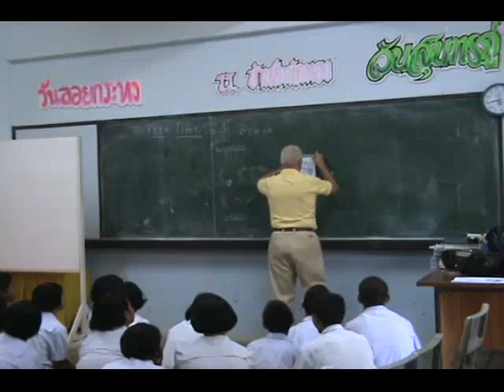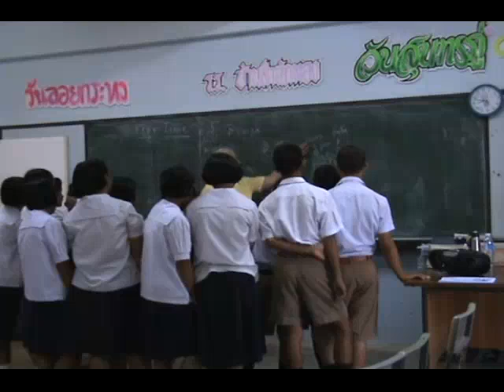Text Based Listening P2